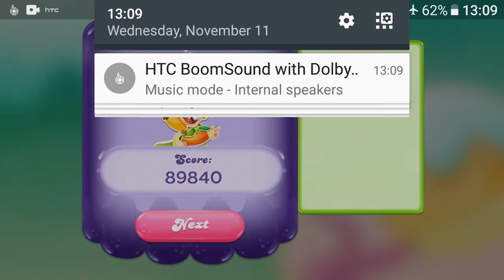Candy crush jelly saga level 265 no boosters